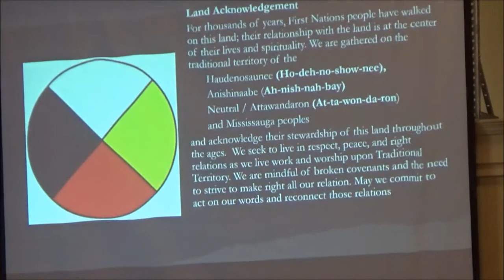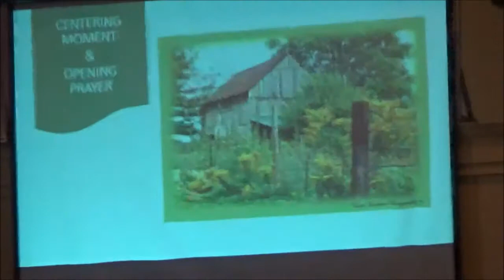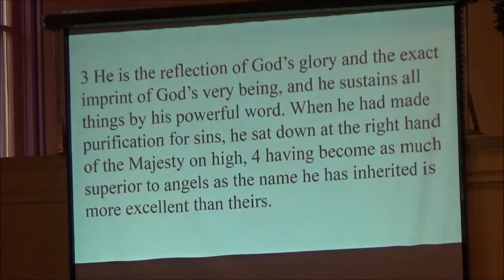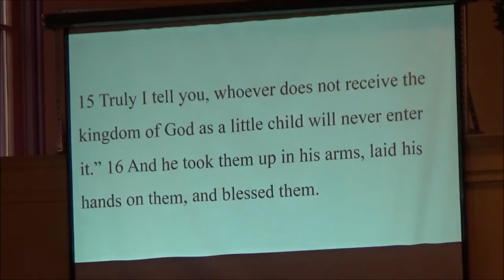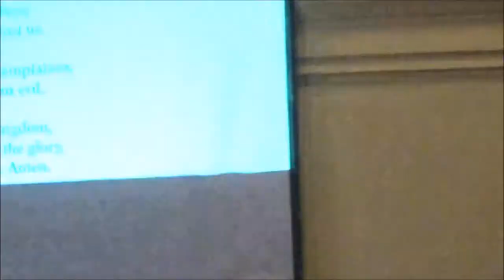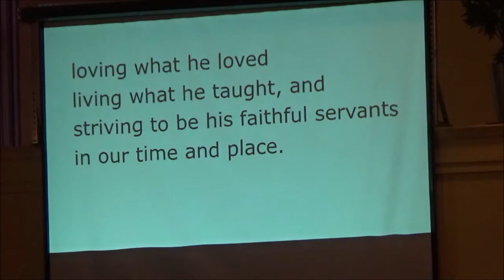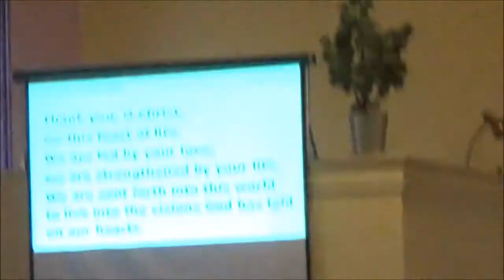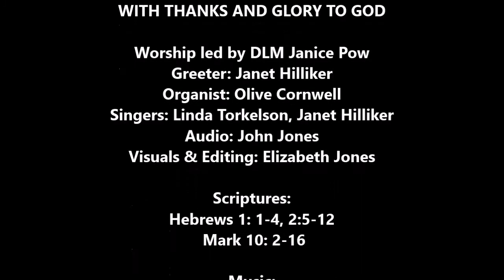NUC ONLINE October 3, 2021 World Communion Sunday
WITH THANKS AND GLORY TO GOD
Worship led by DLM Janice Pow
Greeter: Janet Hilliker
Organist: Olive Cornwell
Singers: Linda Torkelson, Janet Hilliker
Audio: John Jones
Visuals & Editing: Elizabeth Jones

Voices United 299 “Teach Me God to Wonder”
Words: Walter Farquharson

Voices United 480 "Let us Break Bread Together”
Words & Music: African-American spiritual

Voices United 540 "Grant us, God, the Grace"
Words: Anonymous

Voices United 359 "He Came Singing Love"
Words & Music: Colin Gibson

There are many ways to financially support the
ongoing ministry of our community of faith:
In Person
Canada Helps
PAR
fund:
General Fund, Mission and Service,
World Development
& Relief or Other.

To share announcements,
 joys or concerns, photos, illustrations,
offer feedback or seek assistance
Norwich United Church
86 Main St. Norwich Ontario N0J 1P0